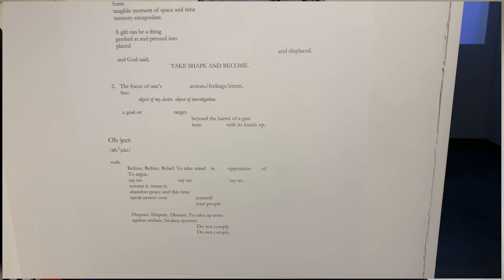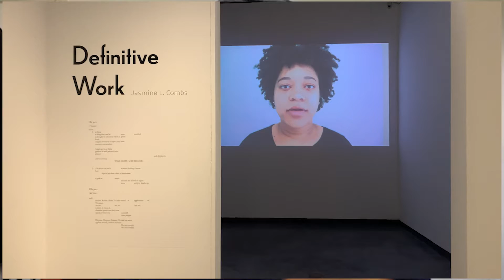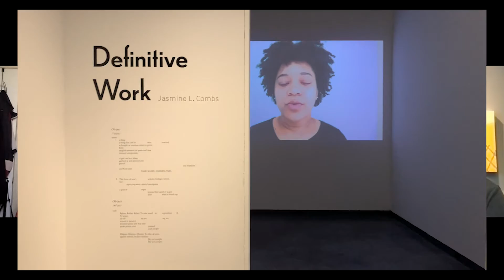On Art: Conversation with Jasmine L. Combs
Jasmine L. Combs (IG: @jasminelcombs)
DEFINITIVE WORK
Air Date: May 12

Spoken word artist Jasmine L. Combs explores the theme of “object” and “objectification” in Definitive Work. Jasmine’s work focuses on the personal as universal and the intersecting relationships between Blackness, womanhood, girlhood, mental illness, love, and home. She has competed in poetry slams both locally and nationally, winning the grand slam championship at Philly’s Grand Slam Finals 2015, College Union Poetry Slam Invitational (CUPSI) 2016, and was a semi-finalist at the 2015 National Poetry Slam.
E. Avery Draper Gallery